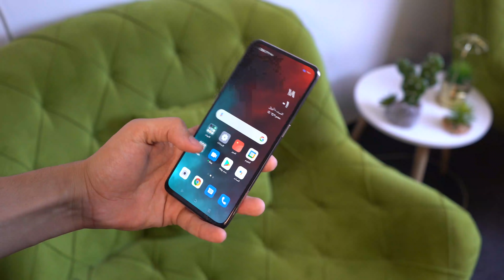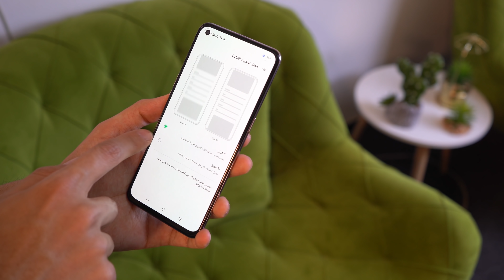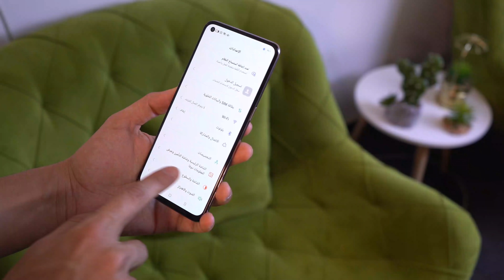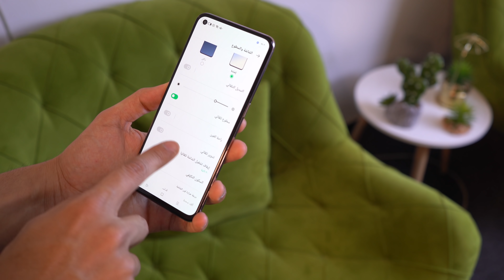بدون تطبيع OPPO Reno5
كل شيء تقني تجده في قناة علي هادي علي متخصصة بالتقنية ، مراجعات لمختلف انواع اجهزة الموبايل
والكاميرات والابتوب ، مقارنات ودروس مختلفة ، تنبيهات امنية ، تغطية المؤتمرات والاحداث العالمية المتخصصة بالتقنية ، روبوتات وصناعة اجهزة وبرمجة الاردوينو ، فديوهات جديدة كل يوم :)